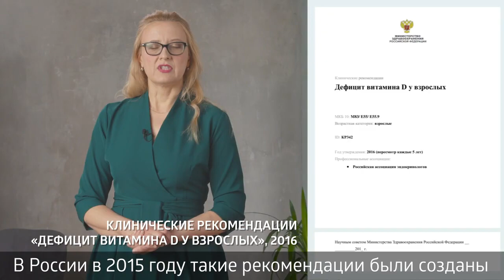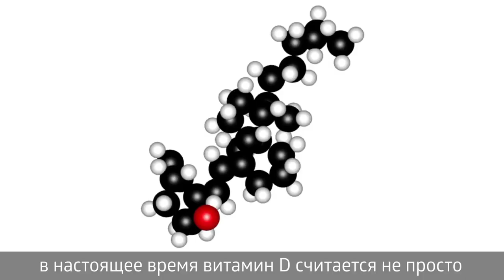За что отвечает витамин D и почему он так важен: экспертное мнение